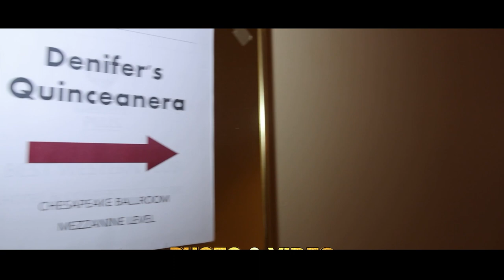VIDEO PROMO DENIFER 4437903167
SERVICIO DE FOTO Y VIDEO